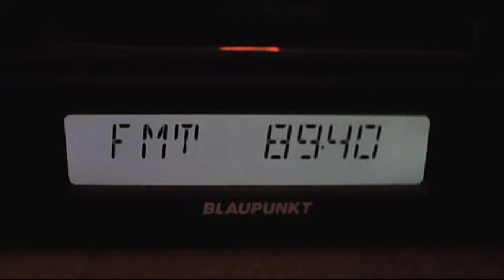fm dx arabic sporadic-e 18:16*